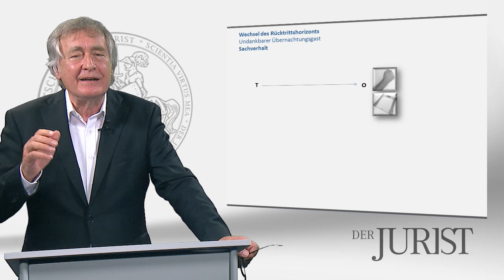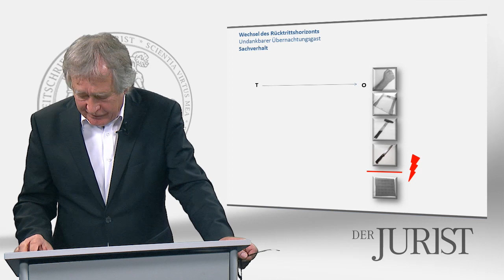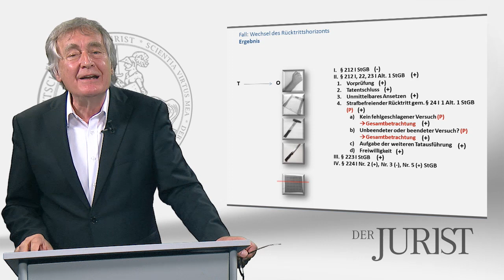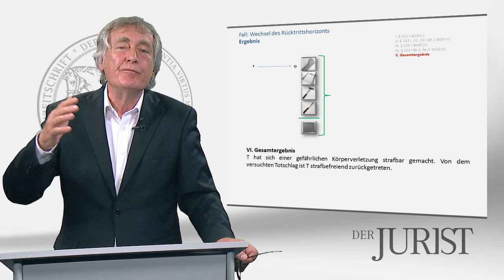BGH, Beschluss vom 07. März 2017: Korrektur des Rücktrittshorizonts bei einem Tötungsdelikt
Prof. Dr. Werner Beulke setzt sich in diesem Video der "Aktuelle Rechtsprechung in 200 Sekunden" mit dem Beschluss des BGH vom 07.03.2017 auseinander. Anhand dieses Falls wird der Examensklassiker „Korrektur des Rücktrittshorizonts“ erläutert.

Aktzenzeichen: 3 StR 501/16

BeckRS 2017, 112122 = NStZ 2017, 459 (m. Anm. Jäger)